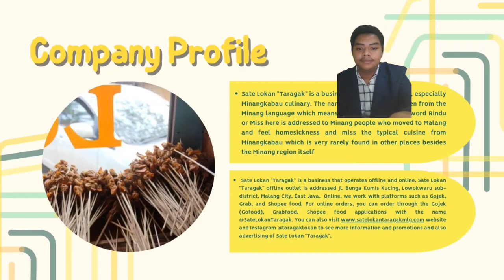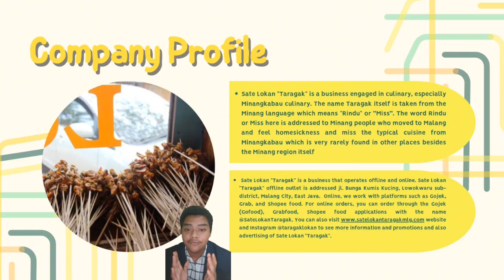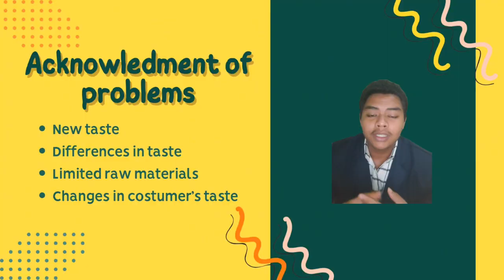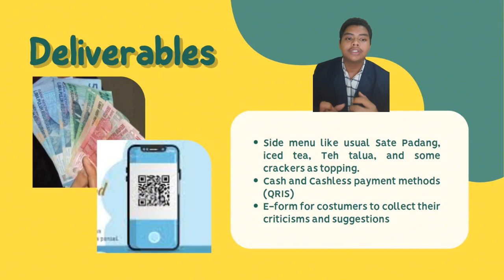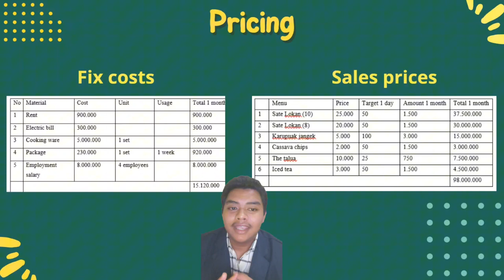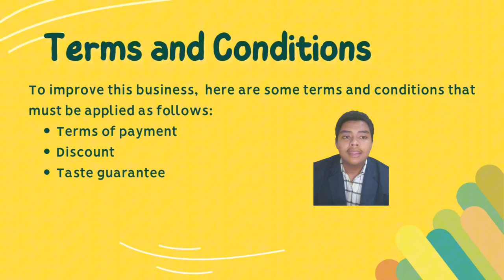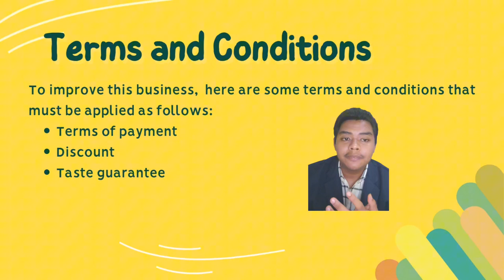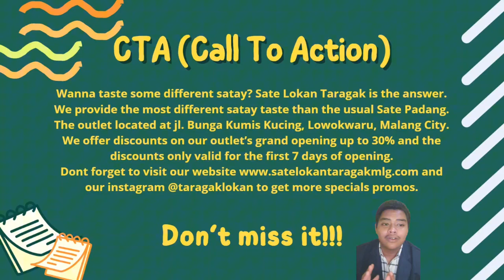Business Proposal_Sate Lokan Taragak_Fathurrahman(07)